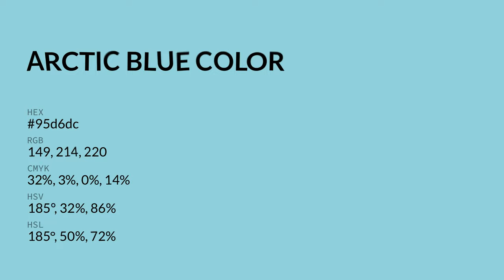Arctic Blue color 95d6dc hex color - Blue color - Warm color 95d6dc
What color is Arctic Blue ? 95d6dc hex color - Blue color - Warm color 95d6dc

Hex 95d6dc Color Code is also known as Arctic Blue color.

Hex 95d6dc Color code in RGB color code model is created after adding 58.43% red color, 83.92% green color and 86.27% blue color.
Hex 95d6dc Color code in CMYK color (process color) code model is generated after subtraction of 32% cyan, 2% magenta, 0% yellow and 13% black.